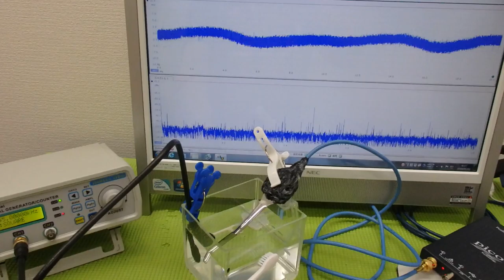音圧測定装置：超音波テスターを利用した実験動画 ultrasonic-labo